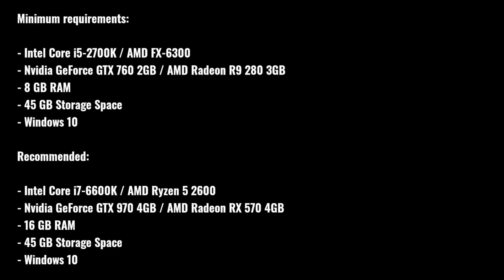GTA TRILOGY: ES KOMMT!😍 NEUE LEAKS & INFOS ZUM GTA REMAKE | Grand Theft Auto: The Trilogy News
In diesem Video geht es um die GTA Trilogy. Neue GTA Trilogy Leaks sind aufgetaucht, die wir in diesem GTA Trilogy Video besprechen werden.  Viel Spaß mit den GTA Trilogy News & GTA Trilogy Video.

🎵 Track Info:

Title: close your eyes by Rexlambo